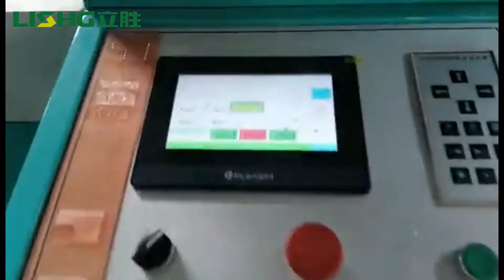4 color wide central drum flexo printing machine for face mask non-woven fabric printing in Korean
4 color 1800mm wide central drum flexo printing machine for face mask non-woven fabric printing in Korean market with Chamber doctor blade and RE brand EPC.